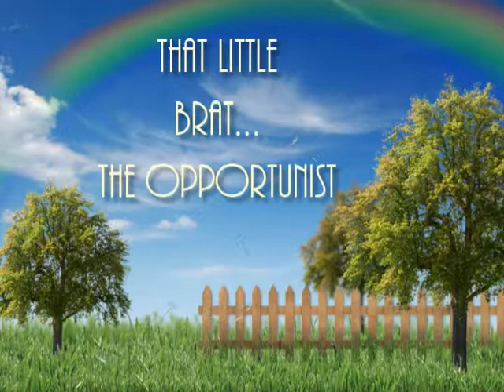Babies SOOO SNEAKY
little boy tells sister to distract the father,. at least thts how the father saw it!!